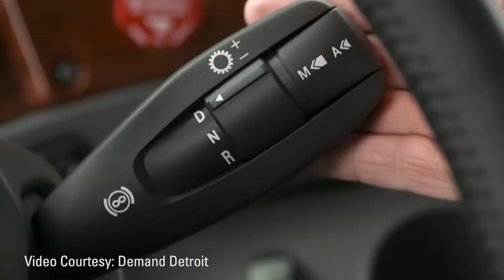Truck Driver Automatic Truck Review - Jarrell Byrd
Jarrell Byrd, 16+ year Crete Driver, gives his initial thoughts about tractors with automatic transmissions and how his opinions have changed since driving one of the new automatic Freightliner Cascadia's.

Crete Carrier Corporation
400 NW 56th Street
Lincoln, NE 68528

I've always been able to drive sticks. My dad taught me how to drive a stick when I was growing up, so when I went to trucking school in Florida they told me it was going to be learning how to drive them on stick, and I looked at them and asked "single H or double H". And that's when the driving instructor said, "okay you don't need to be taught how". And up until they gave me my new truck June of 2016, it's all been standard transmission, standard 10-speed transmission. I've been hearing about the automatics so I had been talking to other drivers and they hate it. Other drivers said they hated it, not with Crete, but with other companies that were using the automatic because they don't shift, they didn't pull, motor and the transmissions blowing up, standing them going out after the middle of the road, not being able to move over off into the shoulder, stuff like that. So I was kind of hesitant when they gave me my new truck June of last year and I was told it was an automatic, I almost turned it down. But I said well let me give it a chance, I'll try it. So I've been in it since just over eight months now and what I was told compared to what I found out for myself is like the difference is night and day. The transmission shifts like it's suppose to,  it pulls like it's suppose to. Actually, to me the automatic pulls better than the stick does. It shifts smoother, there's no hesitation. Guys, I'll be upfront with you, if you don't like the automatic because of the horror stories, put it out of your mind. Get into one of the automatics, get in it with an open mind because it will shock the daylights out of ya. There's actually more leg room, and more room to move around in the truck than with that stick because that stick is right in the middle of the floor. And you ain't got much room to maneuver. With the automatic you can turn around in your seat, turn your seat around, whatever, you don't have to worry about bumping the shifter and it killing the truck. In automatic with the cruise on I've had 40,000 client pounds in the in truck, it'll pull a hill, it'll drop down. The lowest I've seen it drop is ninth gear, 35 mph and I would have to jump out and look left lane and go around other trucks that were slower because it was pulling that strong. And with the stick shift I'd have to drop all the way down to sixth gear with 40,000+ and still wouldn't be able to up and around. The automatics are a good truck, you can't beat the truck.

Crete Carrier is one of the nation’s largest, privately owned trucking companies, and has been in business for 50 years.  Crete Carrier operates as a truckload and flatbed carrier for virtually any commodity, and our truck drivers are among the best, exceeding the CSA score standards required by the U.S. Department of Transportation.  The National Transportation Institute recognizes Crete Carrier as a Top Pay Certified company, and in addition, we offer a gold standard benefits package that includes health, dental, vision, life, 401K, and a profit sharing program.  Because of this, drivers stay with us three times longer than the competition.